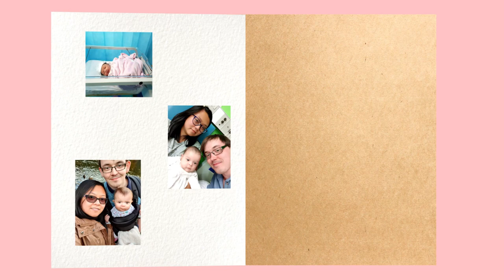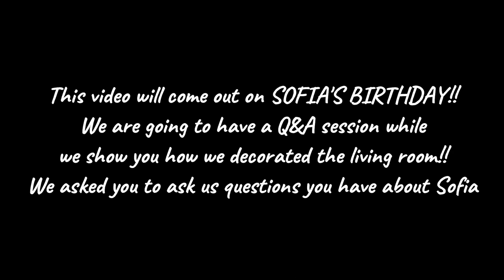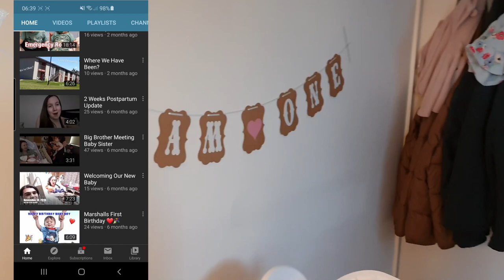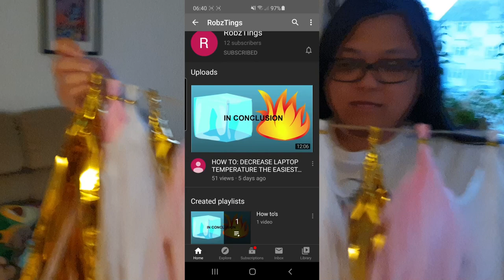TagLish Family - Sofia's Birthday Prep | Q&A Session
By the time this video is released, it will SOFIA'S BIRTHDAY!!
We have asked you guys to give us question you have about Sofia to get to know her a little bit more

We have partnered with a children's clothing brand called APRIL MOON BOUTIQUE they sell super cute and very trendy clothes. So make sure to check them out

Here is Kaitlyn's facebook page, she does baby yoga and massage